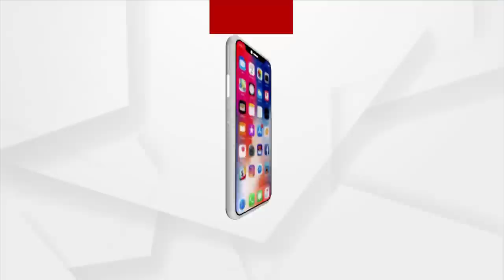ପୋଲିସ ଏଠି ଅତ୍ୟାଚାର କରୁଛି : ଲେଖାଶ୍ରି ସାମନ୍ତସିଂହାର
ଏଠି ଦୋଷିକୁ ସୁରକ୍ଷା ଦିଆଯାଉଛି । ଯେଉଁମାନେ ନ୍ୟାୟ ପାଇଁ ଲଢେଇ କରୁଛନ୍ତି ତାଙ୍କ ଉପରେ ଅତ୍ୟାଚାର କରାଯାଉଛି ।